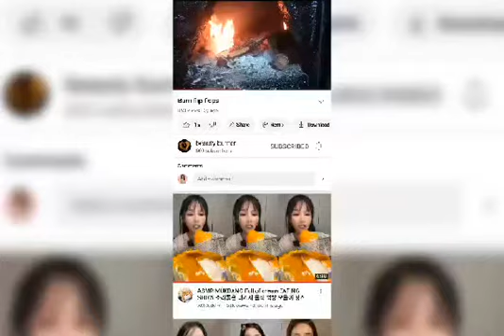I'M Burning My Stinking Sneakers 🔥🔥🔥🔥🔥🔥🔥🔥🔥🔥🔥🔥🔥🔥🔥🔥🔥🔥🔥🔥🔥🔥🔥🔥🔥🔥🔥🔥🔥🔥🔥🔥🔥🔥🔥🔥🔥🔥🔥🔥🔥🔥🔥🔥🔥🔥🔥🔥🔥🔥🔥🔥🔥🔥🔥🔥🔥🔥🔥🔥🔥🔥🔥🔥🔥🔥🔥